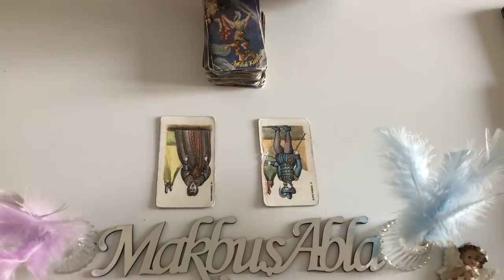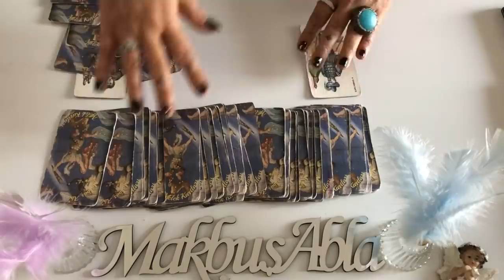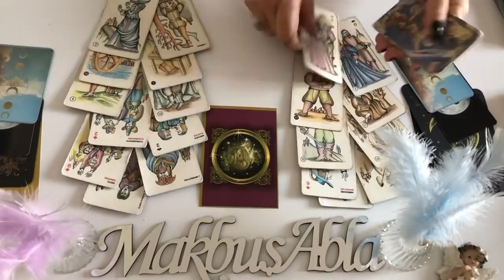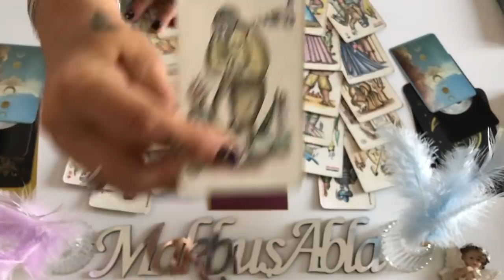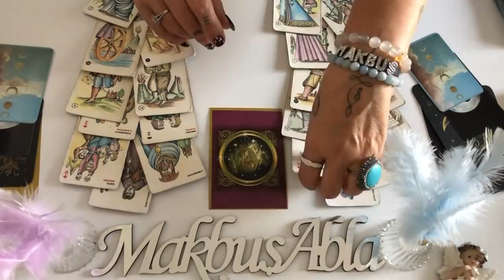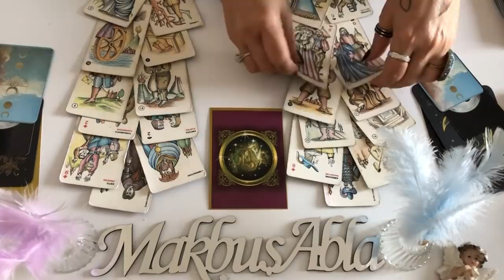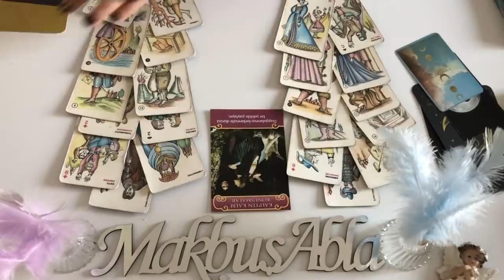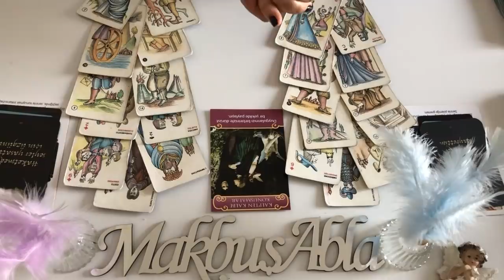8/14 KASIM HAFTASI ERİL VE DİŞİL 💖💞💙💞💖💙💞